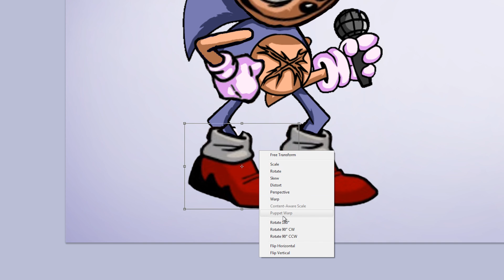Sonic Faker + LORD X [Merger Drawing of characters FNF Speedpaint meme test]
Lord FAKE and Sonic X
Fast swaping drawing, merge of different characters from Friday Night Funkin, swap of body parts

Credit song
FNF Sonicexe - Too Slow